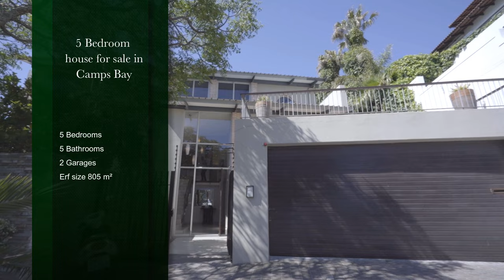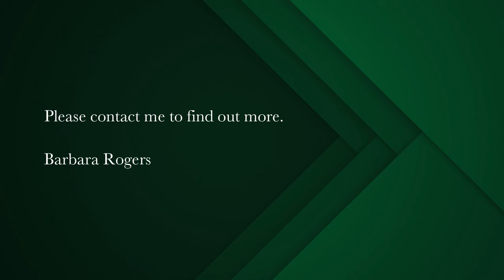5 bedroom house for sale in Camps Bay | Pam Golding Properties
A large home close to the beach on the Glenside of Camps Bay.
Brilliant seaviews all round meet you in the spacious open plan living area. High lofty ceilings, a somewhat eccentric architecture and the endless ocean mesmerize!

There is a sunny east facing patio just off the kitchen for delightful breakfasts. The large main bedroom is on the upper level leading out to a balcony to greet the day. On the lower level there is another comfortable sittingroom, which then leads to 4 more bedrooms en suite. Space and comfort are the keynotes of this property.

A large pool invites to soak up the sun and and enjoy the best summer has to offer! On the bottom level is either a cosy guest suite or a housekeepers suite.

Ideal living for the extended family or as a boutique guesthouse.